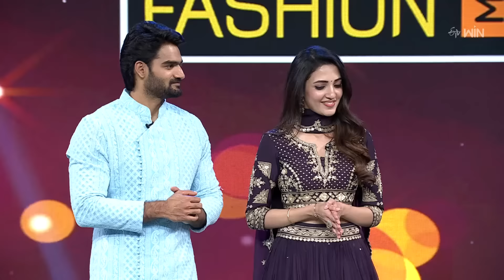Karthikeya, Ramprasad, Hyper Aadi Comedy | Kalisundam Randi | ETV Ugadi Event 2023 | 22nd March 2023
Karthikeya, Hyper Aadi, and Auto Ramprasad create lots of fun and laughter with their unlimited comical acts and satires.